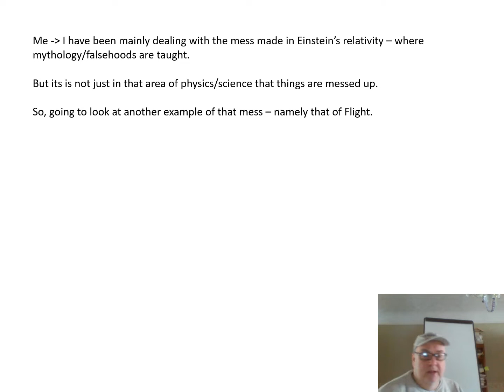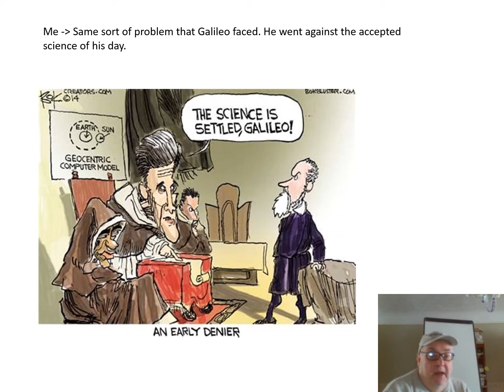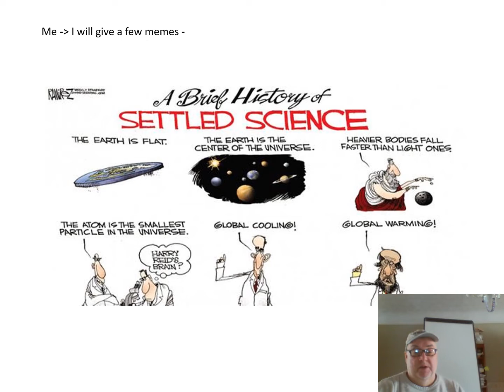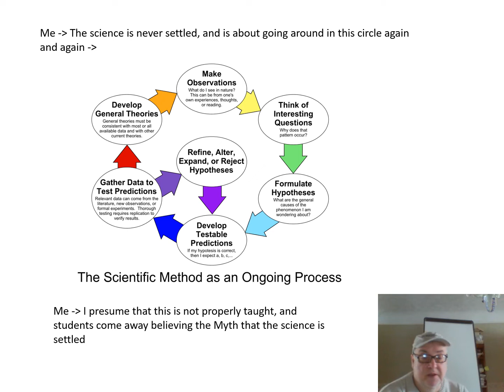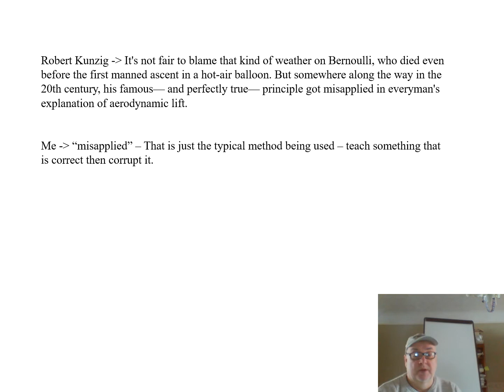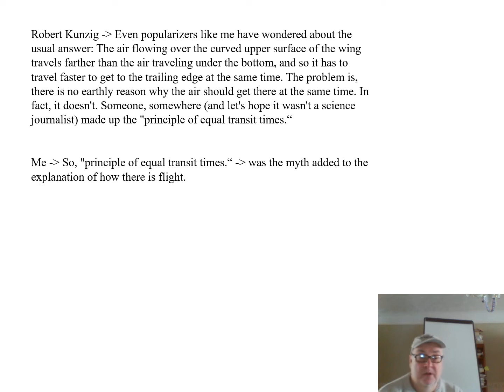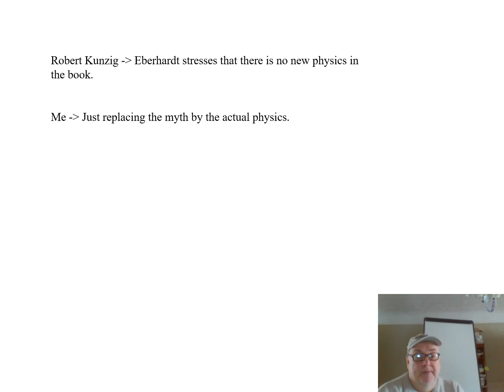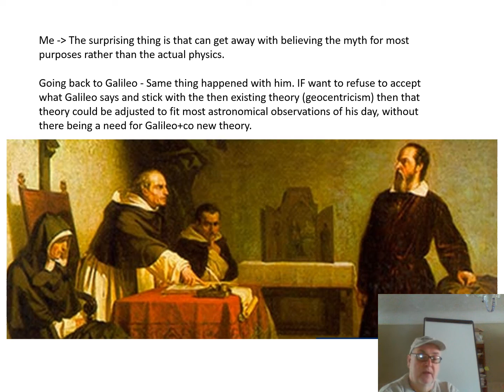Mythology of Flight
Mythology of Flight - in many circumstances can often get away with telling a Myth instead of the actual Physics -  example - Flight